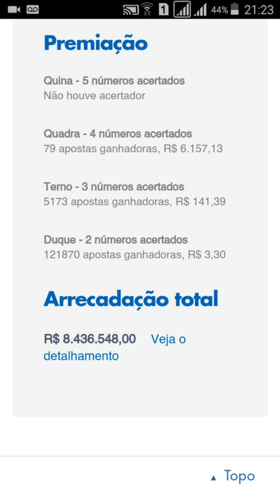QUINA CONCURSO 5177 RESULTADO